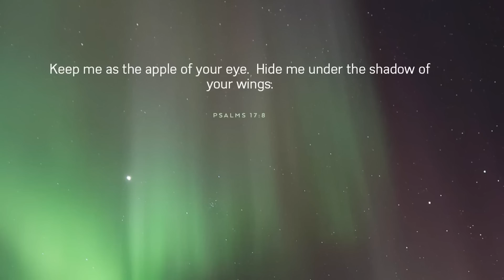April 15, 2019/325 Trucking, Loading at WEL companies, DePere Wisconsin